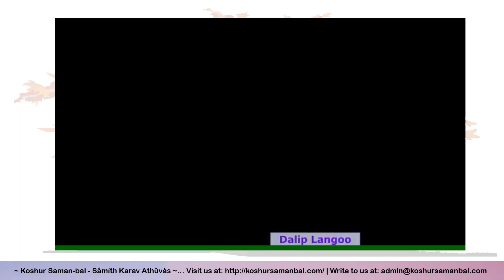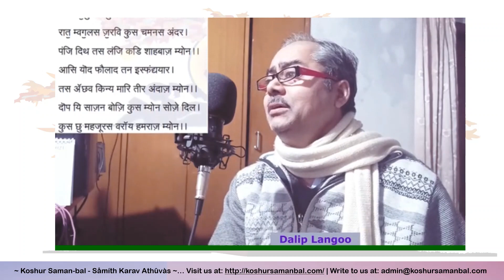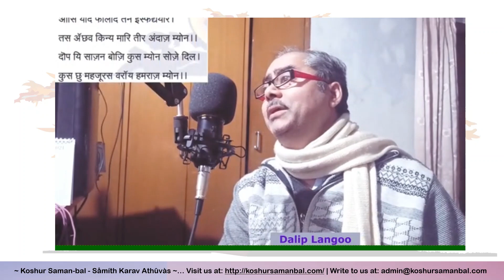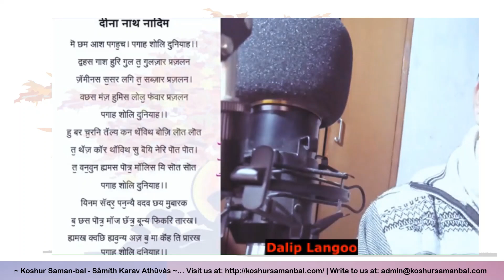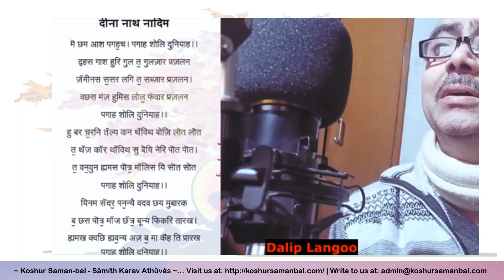Mahjoor & Nadim Poem Contest | Dilip Langoo | Promotional Video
Nadim and Mahjoor Poem Contest
Reciting the given lines from two selected poems by renowned Kashmiri Poets

Our Respected Poets
Ghulam Ahmad Mahjoor (1887 – 1952)
Dina Nath Nadim (1916 – 1998)

Mahjoor is especially noted for introducing a new style into Kashmiri poetry and for expanding Kashmiri poetry into previously unexplored thematic realms. In addition to his poems in Kashmiri, Mahjoor is also noted for his poetic compositions in Persian and Urdu.

Nadim virtually led the progressive writers' movement in Kashmir. Rooted to the soil of Kashmir, Nadim's language was spoken Kashmiri, though he initially wrote in Hindi and Urdu as well. He influenced a large group of poets of his age as well as younger than him.

Participation can be done under two categories based on the following age groups:
a. Category 1 – Age between 20 Years to 30 Years
b. Category 2 – Age between 31 to 40 years
If you do not fall under these groups and still want to send your video, feel free to do that. Your video will not be considered for the contest however will be broadcasted as promotional video.